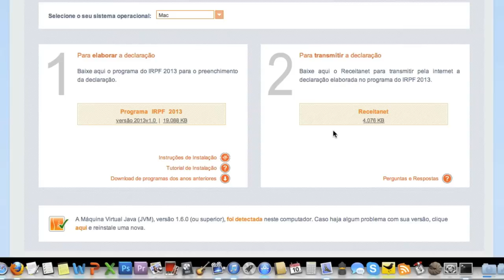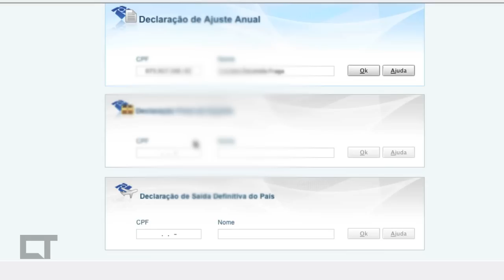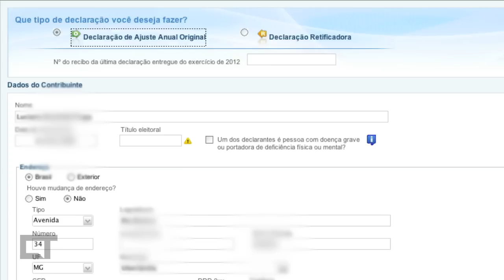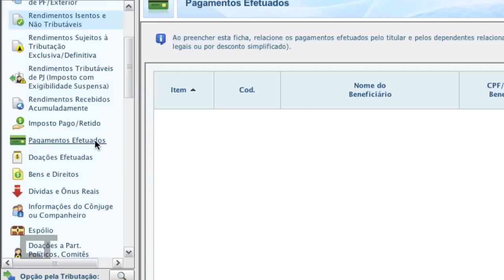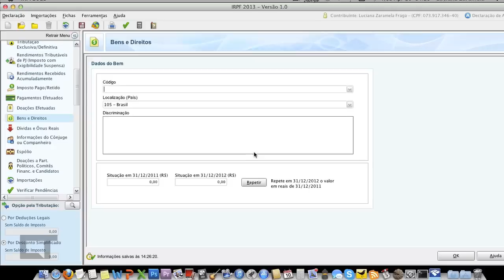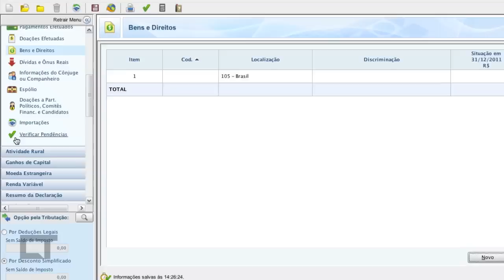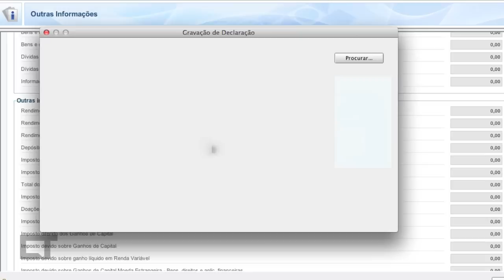Como declarar o Imposto de Renda com o software da Receita [Dicas e Matérias]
- Chega o início do ano e muita gente fica com medo do rugido do Leão ou de cair na malha fina por ter errado na hora de declarar a renda. Se você ainda não fez sua declaração de Imposto de Renda de Pessoa Física ou tem alguma dúvida quanto ao programa disponibilizado no site da Receita Federal, siga nosso tutorial!

Baixe agora: IRPF 2013 Declaração de Imposto de Renda Pessoa Física